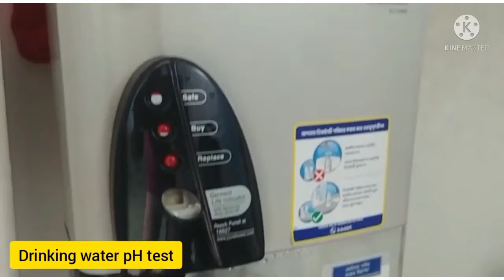Drinking water pH Test...Process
pure drinking water ph test..I hope you enjoy this video
*Must read*